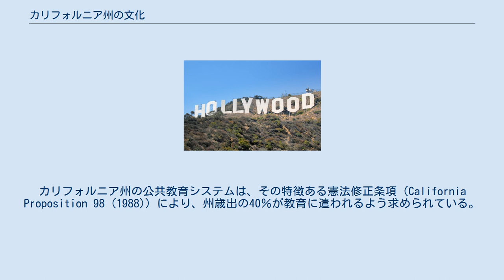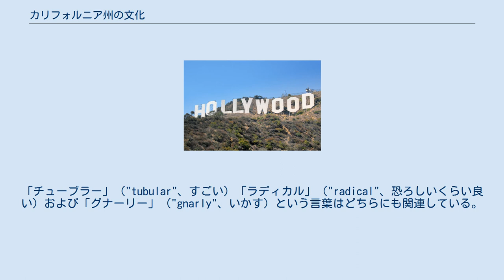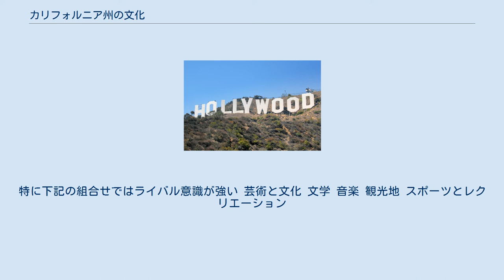カリフォルニア州の文化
カリフォルニア料理 本項ではカリフォルニア州の文化について記す。
その文化は全体としてアメリカ合衆国の文化に密接に結びついている。
しかし、カリフォルニア州特有の側面もある。
スペインの文化、メキシコの文化、中国の文化さらにはアメリカ合衆国東部の文化に根源を持ち、食材、言語および伝統に世界中の文化を融合させてきた。
 スペインは1500年代以降現在のカリフォルニア州となった地域を探検していたが、18世紀になるまでは植民地化もその文化を伝えることにも熱心ではなかった。
19世紀までにスペインはカリフォルニア中に伝道所を建設し、カリフォルニオが広大な土地を所有した。
この時から現在までヒスパニック系カリフォルニア人が常に最大の文化的集団になってきた。
さらにメキシコからの移民が文化的な貢献度において大きな比率を占めてもきた。
 カリフォルニアの文化は、特にラテンアメリカや東アジアなど他の多数の移民によっても大きく影響されてきた。
カリフォルニアは真にメルティングポットであり、かつアメリカ合衆国への国際的交流点である。
 カリフォルニアは長い間大衆の興味の対象であり続け、ある種の天国として提唱する者達によって宣伝されることが多かった。
20世紀初期、州内および地方の提唱者の動きで加速され、多くのアメリカ人がこのゴールデンステイトを、一年中日照が多くて乾燥し、大洋にも山脈にも近いという理想のリゾート地として見るようになった。
1960年代、ザ・ビーチ・ボーイズのような人気のある音楽グループが、リラックスして日焼けした海浜を楽しむ者達としてカリフォルニアのイメージを宣伝した。
 カリフォルニア人は社会文化的な慣習と全国的な政治の観点では、通常のアメリカ人よりもリベラルであり、特に内陸の州に住む人々よりもその傾向が強いと見なされている。
カリフォルニア州は全体にはリベラルと見られるが、北カリフォルニアは南カリフォルニアよりもさらにリベラルと見られている。
州内にはスタンフォード大学、カリフォルニア工科大学、カリフォルニア大学バークレー校、カリフォルニア大学ロサンゼルス校および南カリフォルニア大学など多くの権威有る大学もある。
 1850年代のカリフォルニア・ゴールドラッシュは現代でもその経済スタイルの象徴として見られており、そのパイオニア精神が技術、社会事業、娯楽および経済的な流行を生み、多くの場合は世界中に拡がるブームを生んでいる。
 ヒッピー運動は1960年代初期にサンフランシスコで始まり、さらに1970年代後半まで進展した。
 カリフォルニア住人の主要言語は英語である。
スペイン語は州内全体で次ぎに多く話される言語であり、サンフランシスコ・ベイエリアやロサンゼルス市の一部で話される広東語がその次ぎにきている。
ロサンゼルス市では韓国語も多く話されている。
 カリフォルニア英語は、カリフォルニア州内で話される英語の方言である。
カリフォルニアは高度に多様な民族でできており、このことがカリフォルニア方言に影響して、多くの他言語、特にスペイン語の言葉を多用している。
英語が話される国でそうあるように、カリフォルニア英語の全てを州内のあらゆる話者が使っているのではなく、またあらゆる面が州内でだけ使われているわけでもない。
しかし、カリフォルニアで生まれたあるいは圧倒的に使われていると識別できる言語学的側面も存在している。
 映画とテレビ娯楽の中心としてハリウッドが国内はおろか世界中にも英語に影響を与えてきた。
多くの方言を持つ英語話者に視覚で訴え、新しい言葉や新しい意味を知らしめている。
 カリフォルニア州の公式言語は、1986年に命題63号が成立して以来、英語である。
しかし、州、都市および地方政府の多くの機関は公式文書をスペイン語など他の言語でも印刷し続けている。
 サンガブリエル公会堂、ミッション復古調建築の例 カリフォルニア・ミッションの建築など植民地時代の建物とは別に、スペイン支配時代を想起させる多くの建築様式が現在も残っている。
特に南カリフォルニアでは、化粧漆喰の壁、赤い屋根のタイル、曲線のある破風、アーチ型の窓、バルコニーあるいは鐘塔ですらも、20世紀初期頃にアメリカ合衆国建築様式の動きとなったスペイン植民地復古調様式と呼ばれる建物に取り込まれている。
 カリフォルニア州の今日の建築は、他にも多くの興味有る風変わりな建物を生んできた革新的な建築様式に結実した多くの文化の影響が混合されたものである。
 アメリカ映画産業の象徴、ハリウ...